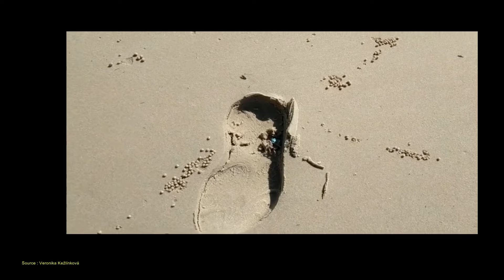10 Most Beautiful Crabs In The World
10 Most Beautiful Crabs In The World

light blue soldier
sally lightfoot crab
candy crab
gaudy clown crab
palawan purple crab
golden ghost crab
red spotted trapeze crab
watermelon fiddler crab